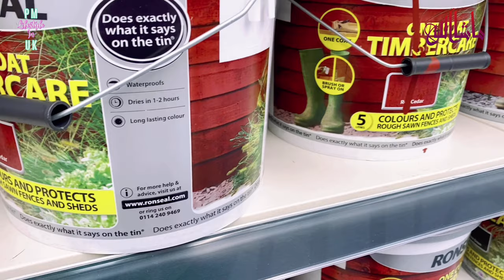Beautiful day||Morrisons B&m shopping|| shopping for garden| shopping trolley in Uk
Beautiful day||Morrisons B&m shopping|| shopping for garden|